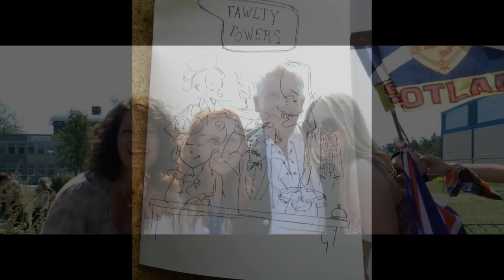Sharing Xmas 2012 With My Pals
Hi Guys, Wishing you all a very Happy Christmas and A Peaceful 2013. go for it!